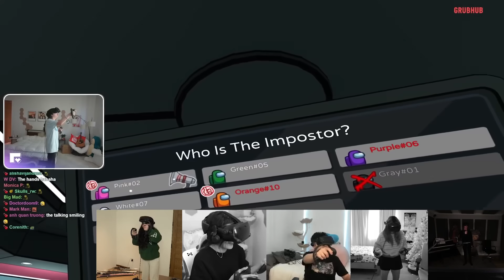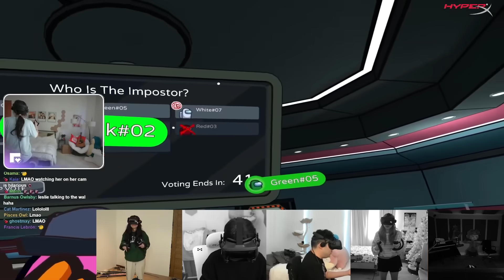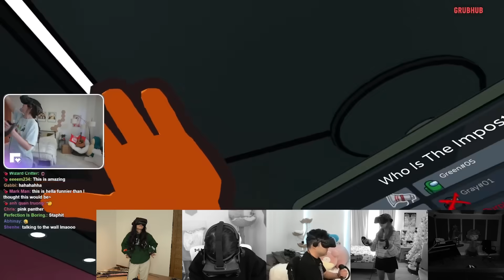I tried Among Us VR for the first time..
AMONG US IN VR IS SO FUN!!!